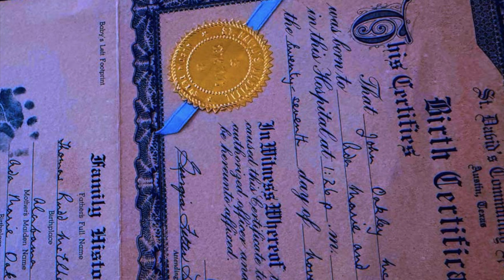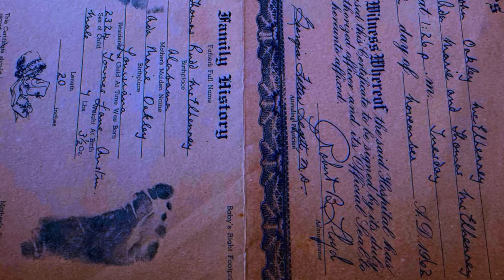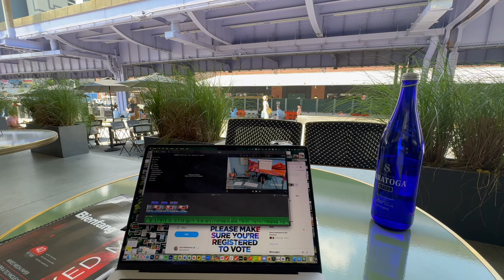The One & the Zero - Swan Dive Out John McElhenney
New chapter, Swan Dive Out from the novel by John Oakley McElhenney titled "the one and the zero." |  Read this chapter here: